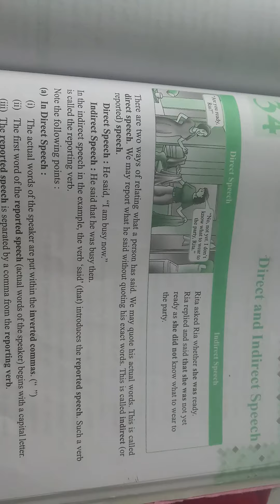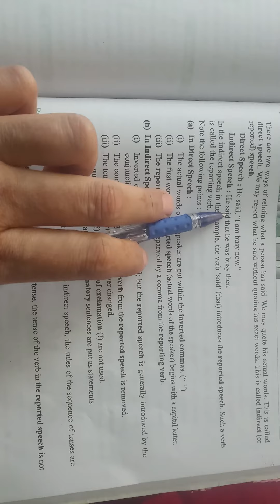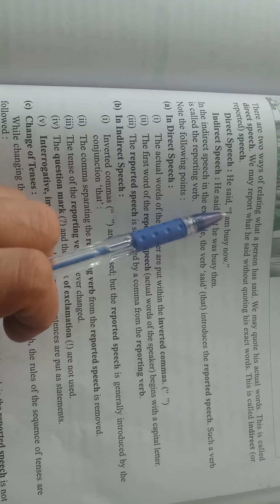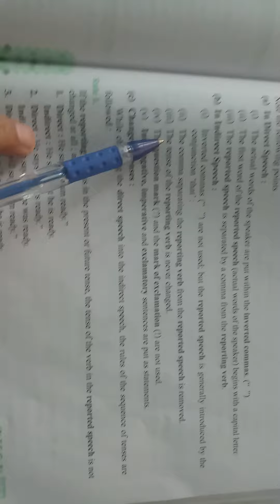direct and indirect speech part 1